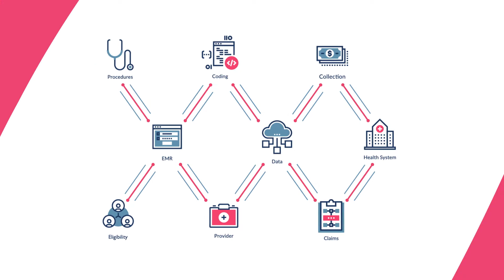Aver Evolves to Enlace Health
The history and foundation that powered us to innovate healthcare.